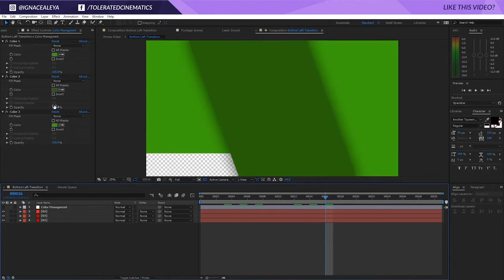Ribbon Transitions Template for Premiere Pro